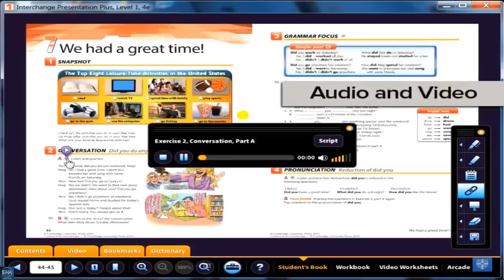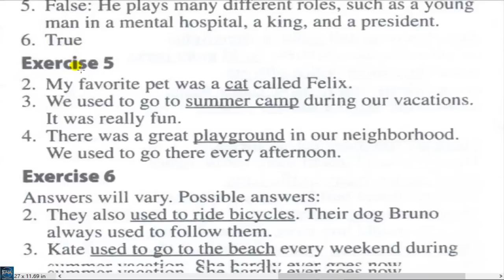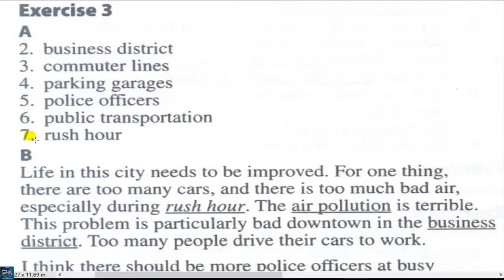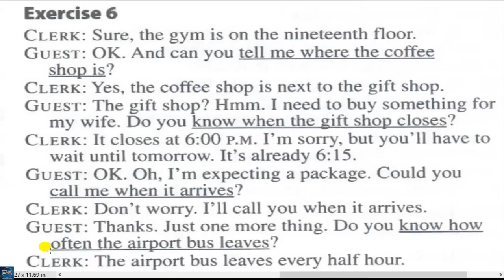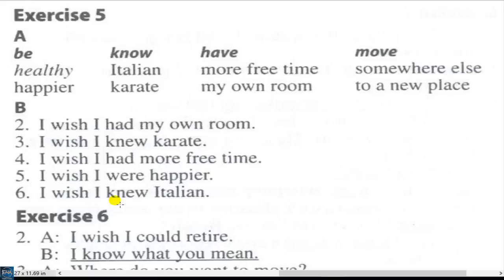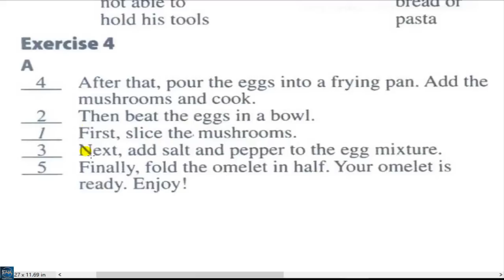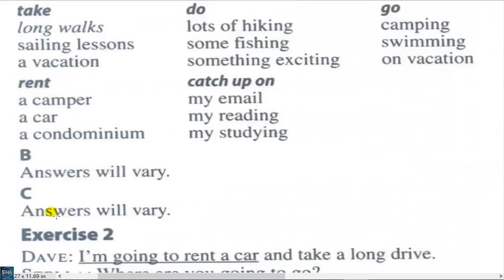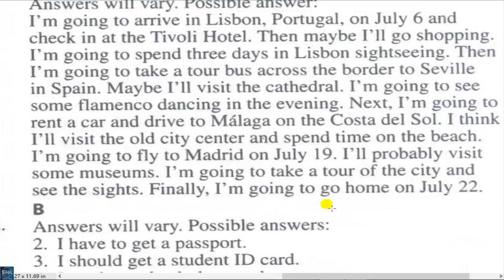interchange 2 workbook 4th edition answers units 1-5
لدعم القناة ماديا علي الرابط:
The video includes explaining interchange 2 workbook answers units 1-5
كورس انجليزي كامل للصوتيات للهجة الامريكية بالإضافة 12 مستوي بقوائم التشغيل شرح سلسلة انترتشينج العملاقة التابعة لجامعة كامبريدج فيديو للأستاذ/ أحمد عبد الغني عبد العلي جاد الكريم علي رابط قناة English4Arabs التالي